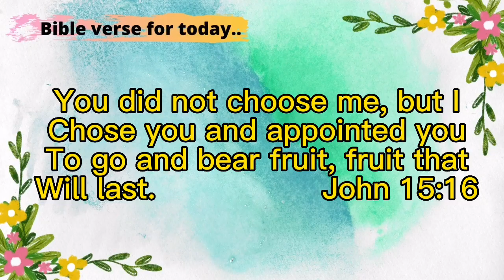How to cooked cauliflower with pork in a easy way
Ingredients:
1 cloves of ginger
1 pc of garlic
1/4:of cauliflower
1/4 of pork
1 teaspoon of oyster sauce
1  teaspoon of light soy sauce
Procedure:
1. You need to cut the cauliflower in a small pieces and then put it in a water with salt
2. Prepare a work of it and then stir fry the cauliflower and then prepare the other ingredients
Like garlic and ginger chop it and also the pork chop in a thin .
3. Again prepare a work and then add oil small amount  put first the pork let it cooked and then add the garlic and ginger
4. After that put the cauliflower mix it well and then add oyster sauce and light soy sauce and mix cover it for 5 mins .and then done .